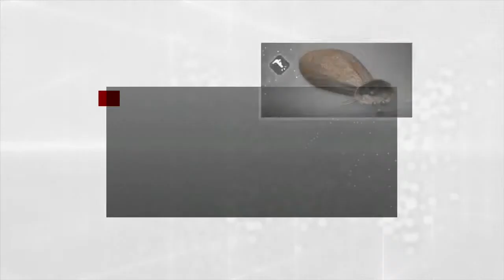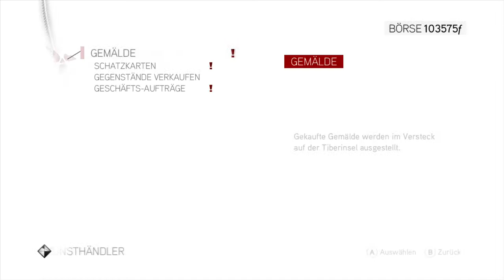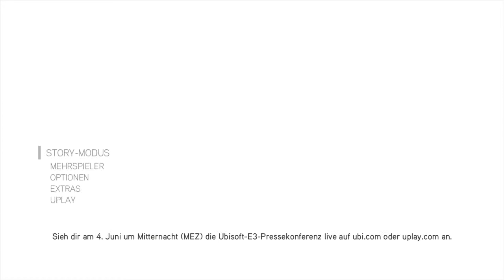Let's Play Assassin's Creed Brotherhood #062 [Deutsch/HD] - Flugmaschine 2.0 3/3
Wir beenden die Erinnerung der letzten Kriegsmaschine.